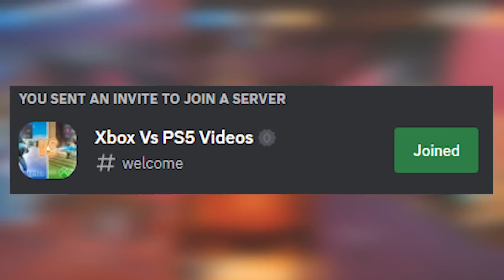Can 5 FAST Sensitivity Players BEAT 5 SLOW Sensitivity Players - RAINBOW SIX SIEGE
My Sens (Xbox)
Horizontal :75
Vertical : 35
ADS : 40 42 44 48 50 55
DZ : 5

♪ Imagine (Prod. by Lukrembo)